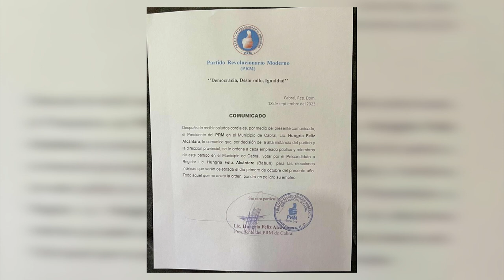Cuidado con las Altas Instancias del PRM y su Amenaza a los Empleados Públicos.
El presidente del Partido Revolucionario Moderno (PRM) en el municipio Cabral, provincia Barahona, Hungría Feliz Alcántara, exigió  a los servidores públicos votar por él en las primarias de la organización, y que de no hacerlo pondrán su empleo en peligro.

En un comunicado que circula en las redes sociales y que  Feliz Alcántara habría enviado a los empleados públicos, el dirigente del PRM  asegura que la medida fue adoptada por la alta dirigencia del partido y la dirección provincial.